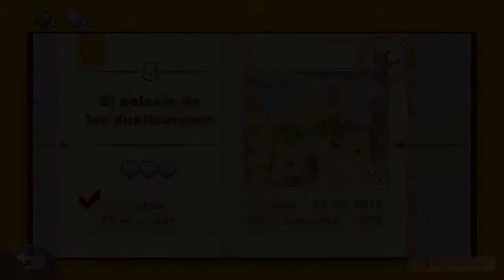Captain Toad | Wii U Gameplay #2 | Español HD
►►► NO OLVIDES VER LA DESCRIPCIÓN ◄◄◄

Y aqui os traigo el capitulo 2 de Captain Toad!! Nos vamos encontrando mas niveles, a cada cual mejor!! :D

No dudéis en preguntar lo que queráis en los comentarios de los vídeos, siempre que pueda os ayudaré a aclarar dudas o consultas que queráis hacerme.

►►► CONTACTO ◄◄◄